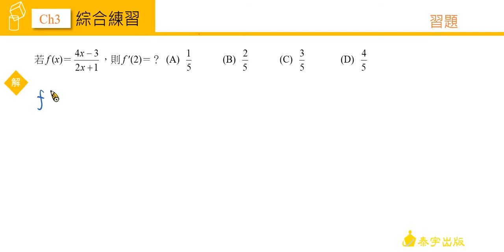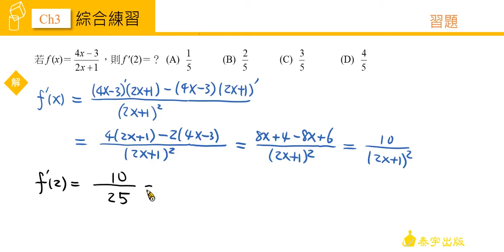技高數學C (四) CH3 自我評量 第14題